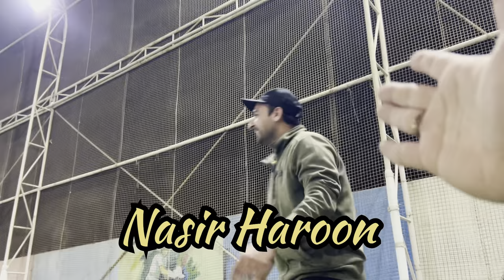Indoor Cricket Match Mein Dil Jeet liye Magar Final Haar Gaye 😔 | Karachi Ka Chandio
In today's vlog, Chandio from Karachi is taking you along to a match where the Creator is facing off against Cookie Media. Therefore, make sure to watch this video until the end. I hope you'll really enjoy it.

Up And Down by LiQWYD • / liqwyd
Creative Commons — Attribution 3.0 Unported - CC
BY 3.0
3R3U7CT